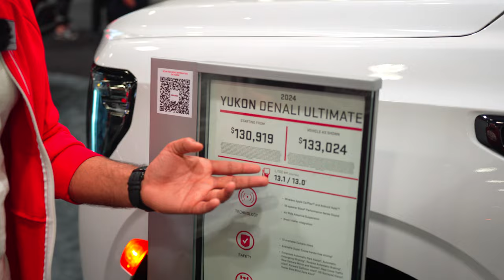🔥🔥Vancouver auto show after 4 year 🔥🔥 vlog by Guntaj and Dhawal special thanks to Jatin and Varun ☺️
"Welcome to the Vancouver Auto Show! Join us as we explore the latest and greatest in automotive innovation, from sleek electric vehicles to powerful trucks. Get ready for a journey through cutting-edge technology and stunning design.